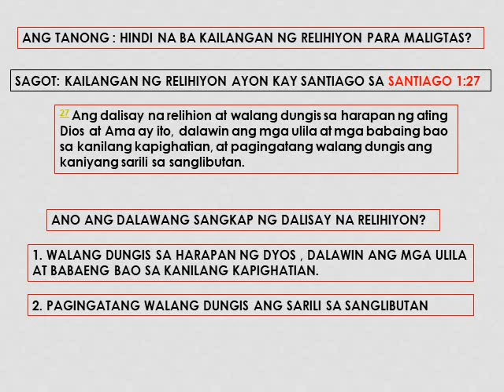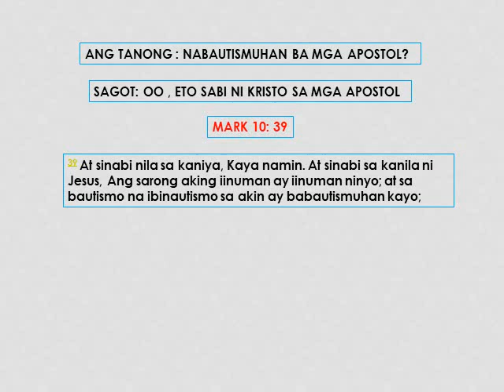Totoo bang di na kailangan ng relihiyon para maligtas?